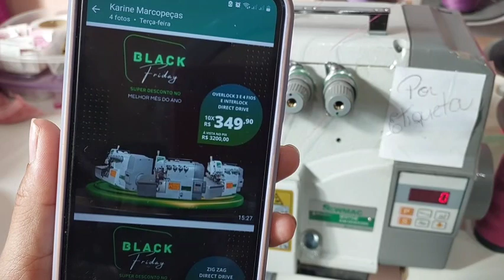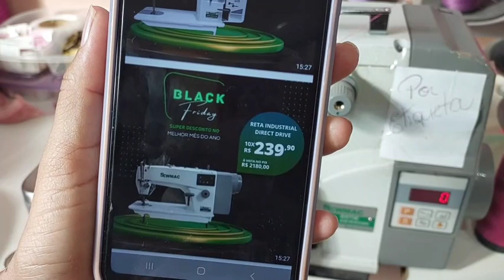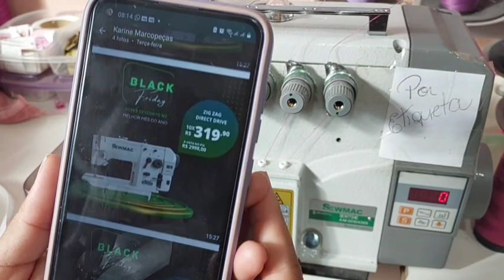QUER COMPRAR UMA MAQUINA DE COSTURA INDUSTRIAL BLACK FRIDAY MARCOPEÇAS SEWMAC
💡 LINK PARA MOLDES GRATIS👇🏼👇🏼

➡  Máquinas de costura e utensílios, Marcopeças Sewmac - Pará de Minas ⤵
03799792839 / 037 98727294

➡ Material de Lingerie e Kits prontos – Loja Juninho Almeida e Lycras ⤵
Talita 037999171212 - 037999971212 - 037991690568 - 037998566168